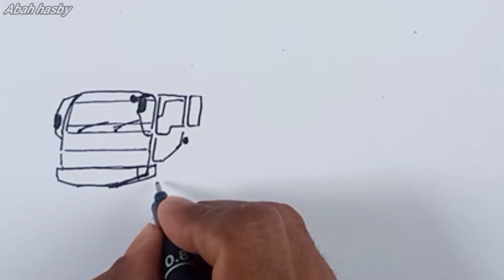Terjebak jalan berlumpur truk fuso harus di derek | Menggambar truk